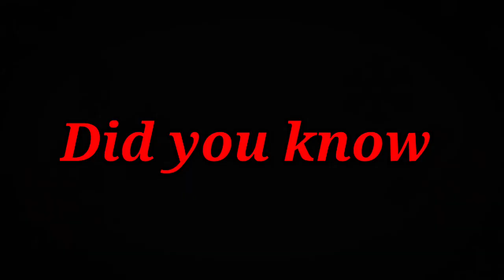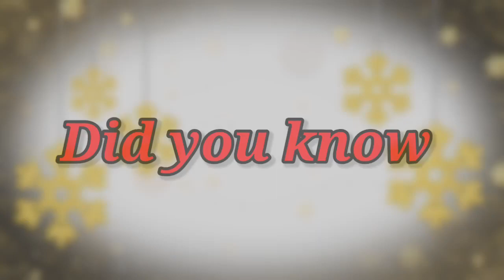Marc Blucas Christmas Movies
In this video, we are sharing Marc Blucas Christmas Movies
Check for free movies to watch plus free colouring pages and so much more.

Hello and welcome to the Christmas Everyday club, a place for all Christmas lovers all year long. If you love Christmas, come and say hi in the comments.

Here are the Christmas movies mentioned in this video starring Marc Blucas.

1. Miss Christmas
2. Good Morning Christmas
3. Holiday For Heroes
4. Operation Christmas

Which do you think looked the best? comment below and if you would like to be part of the Christmas everyday club, then press the subscribe button and turn on the notification button so that you never miss another video and you become part of the Christmas club.

My goal is to help you make informed and best purchasing decisions, however, the views and opinions expressed are mine only. With any purchase, you should always do your own due diligence before making any kind of purchase. By clicking on links or purchasing products I recommended on this page may generate an income for this website from affiliate commissions and you should assume we are compensated for any purchases you make.

Merry Christmas